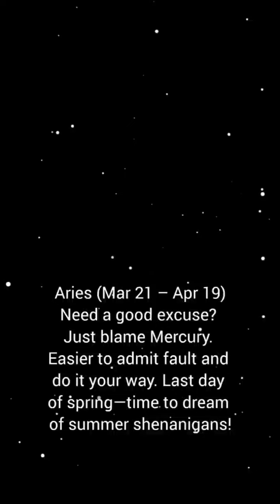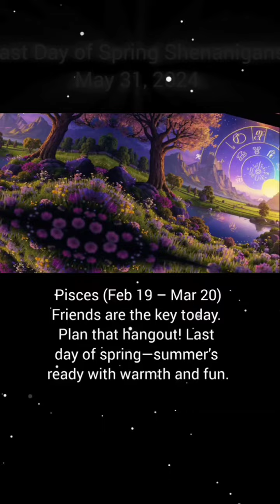Last Day of Spring Shenanigans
You might need a few good excuses today. Try to explain that the complaints against you aren't entirely justified, but in some cases, it's easier and quicker to admit fault and then do things your way. And don't forget, today is the last day of spring – a perfect time to think about the upcoming summer. May it bring you lots of joy and success!

Today will be a real test for you and those around you. You'll experience a range of conflicting but equally intense emotions. By the way, today is the last day of spring, which means a summer full of new impressions and happiness is ahead!

Significant changes will happen around you, but they might not affect you personally unless you choose to get involved. And remember, today is the last day of spring – ahead lies a summer that will open new horizons and opportunities for you!

Today, you'll be surrounded by some chaos. Whether or not you're the cause, you'll be the one who has to deal with it. And today is the last day of spring – it's a great time to think about the harmony that summer will bring.

It's not always wise to keep your problems to yourself. Don't be afraid to accept help from others – it's offered sincerely. And keep in mind that today is the last day of spring, and ahead is a summer full of bright events and happy moments!

Today is the last day before a long break in your ability to act actively and effectively. Make the most of it. By the way, today is also the last day of spring, and summer is just around the corner – may it bring you lots of energy and inspiration!

Today, you might need to take responsibility for something someone else couldn't handle. Don't refuse: you won't make things worse, and succeeding will earn you a reputation as an indispensable person. Notice that today is the last day of spring – it's the perfect time to think about summer achievements and good luck!

Today, pay close attention to the tones of others' voices and your own. They will mean too much to ignore. And today is the last day of spring, with a summer full of joy and love ahead.

Focus all your energy on achieving your main goal. Compromises will only hinder you today. Remember that today is the last day of spring – may the coming summer bring you many opportunities and bright experiences!

Today, you might want to slow things down and take a break. It's within your power, but remember that lost time can't be regained. Notice that today is the last day of spring – ahead is a summer that may be calm and productive for you!

Getting up and going to work will be an unusually tough task today. However, you'll have to do it – consider it another achievement. And don't forget, today is the last day of spring – ahead is a summer full of happiness and new discoveries!

Today will remind you of the importance of friends. Don't wait for an occasion, treat yourself and them to a get-together just because. By the way, today is the last day of spring – may the upcoming summer be filled with warmth and joyful meetings!